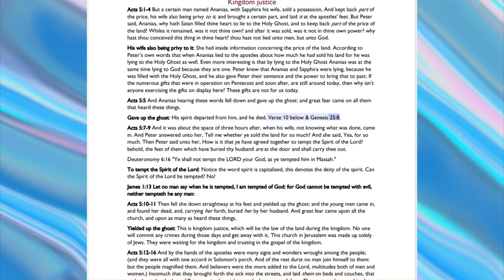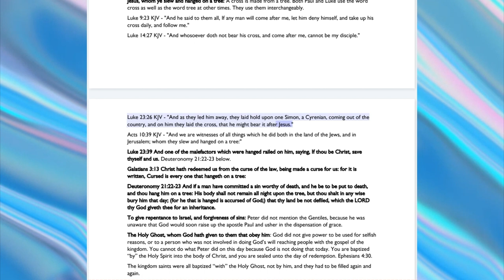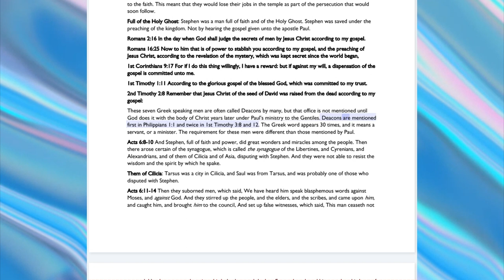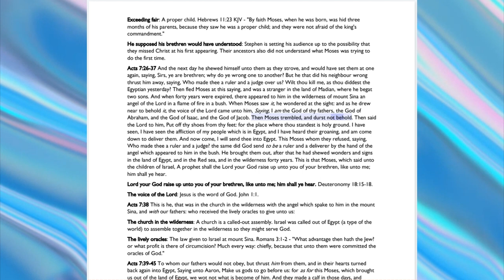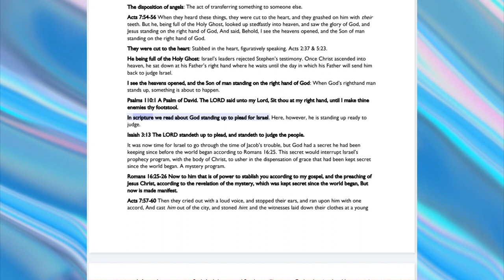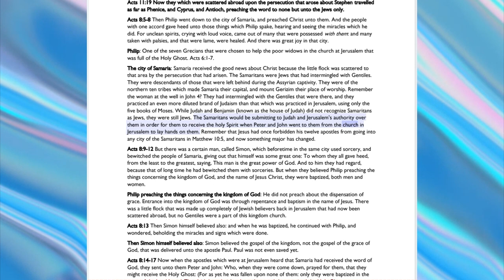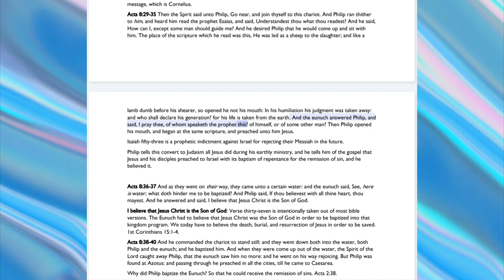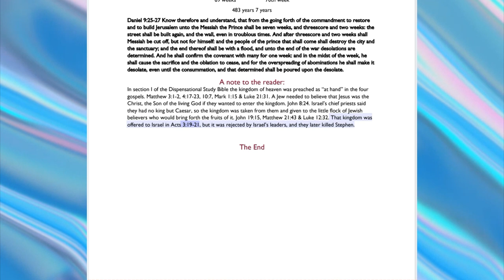No.34-Chapter 5-8 The Book Of Acts Rightly Divided